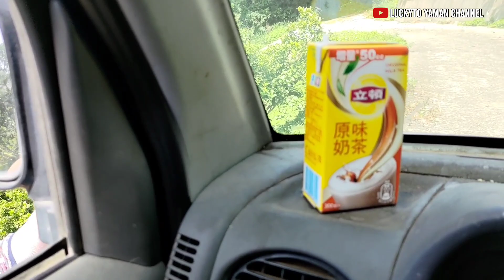Aktivitas Sulastri 15 ‼️ Bantuin Akong Nyiram jeruk di Lembah gunung.